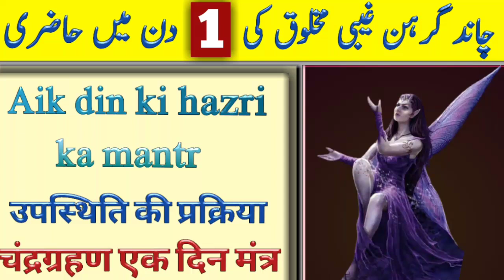Chand Girhan mai hazri ka Amal || Ghaibi Hazri || taveezat amalyat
Salam Dosto aj apko aik ghaibi hazri ka amal dia ha jo sirf chand girhan mai kr saktay hain ghaibi makhlooq hazir ho kr ap ke saray dunya ve kaam karay ga

Topic Covered

Chand gorhan mai ghaibi hazri ka amal

Ghaibi hazri ka aik din ka amal

ghaibi makhlooq ko hazir karne

chand girhan ka sifli amal

ghaibi makhlooq ko kaise hazir krain

# ghaibihazri#ghaibimakhlooq#awazkisuratmaihazri#chandgirhankaamal#chandgirhan